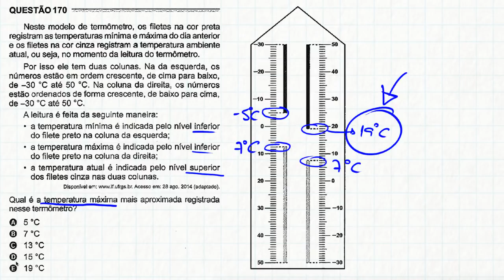🔥 ENEM 2017 Matemática #35 👉 Temperatura Máxima no Termômetro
Gabarito ENEM 2017 - Questão 162 - Prova Azul

Neste modelo de termômetro, os filetes na cor preta registram as temperaturas mínima e máxima do dia anterior e os filetes na cor cinza registram a temperatura ambiente atual, ou seja, no momento da leitura do termômetro.

Por isso ele tem duas colunas. Na da esquerda, os números estão em ordem crescente, de cima para baixo, de -30°C até 50 °C. Na coluna da direita, os números estão ordenados de forma crescente, de baixo para cima, de -30°C até 50 °C. A leitura é feita da seguinte maneira: a temperatura mínima é indicada pelo nível inferior do filete preto na coluna da esquerda; a temperatura máxima é indicada pelo nível inferior do filete preto na coluna da direita; a temperatura atual é indicada pelo nível superior dos filetes cinza nas duas colunas. Acesso em:28ago, 2014 (adaptado),

Qual é a temperatura máxima mais aproximada registrada nesse termômetro?

c) 13°C
d) 15 °C
e) 19 °C